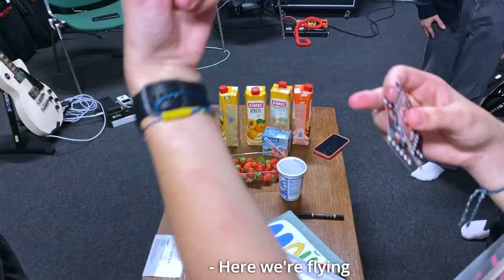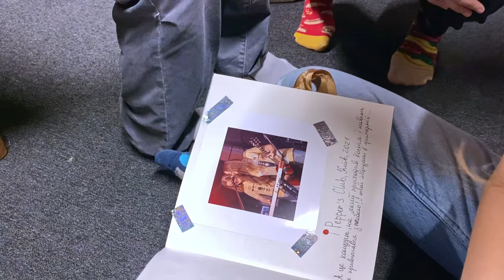The Sixsters Say Goodbye to Maiia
We are thrilled to announce the launch of our vlog series, and it's all about giving you a backstage pass to the extraordinary life of The Sixsters! In this first episode, we take you through an emotional Farewell Party for our beloved ex-keyboard player, Maiia, as she embarks on a journey back to Ukraine. 🇺🇦

Get ready to experience the laughter, tears, and unforgettable moments that defined this special farewell party.

If you want more exciting content from our daily life, exclusive updates, and a backstage pass to our music adventures, make sure to hit that "Subscribe" button and turn on the notification bell! 🛎️

Rock on,
The Sixsters 🎸🎤🥁🎶